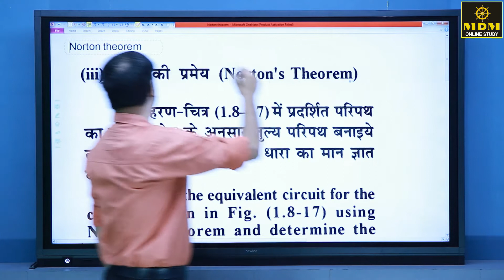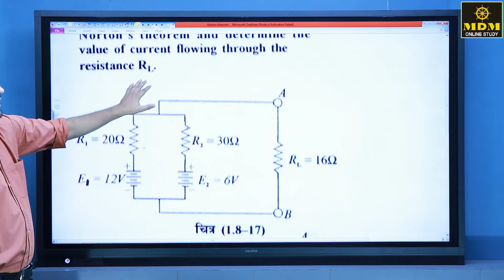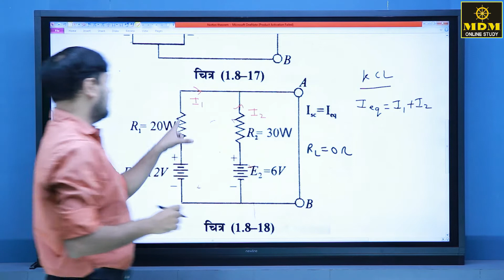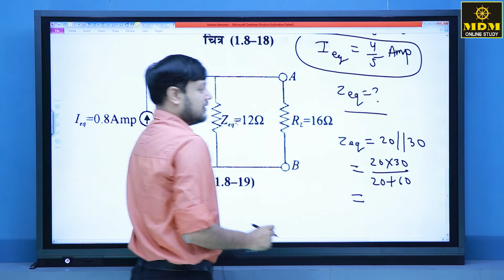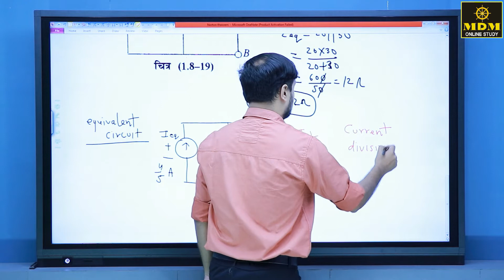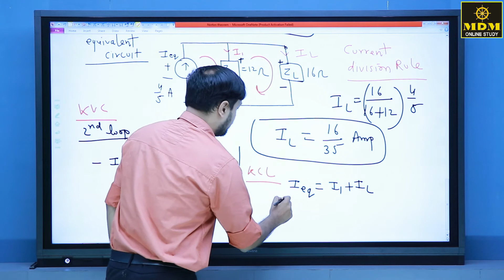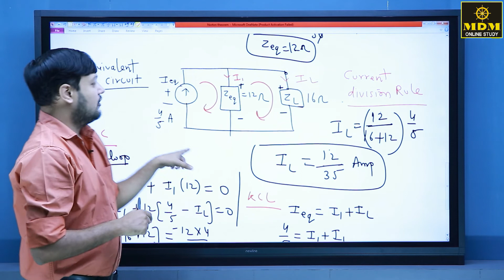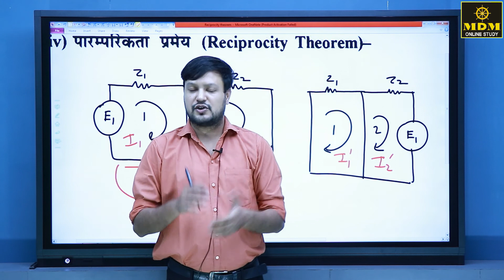Network Theorem || Physics || B.Sc. III Year || Part-5 || By Rajdeep Sir || MDM Higher Edu. College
एमडीएम हायर एजुकेशन कॉलेज रायसिंहनगर के ऑनलाइन यूट्यूब स्टूडियो चैनल एमडीएम ऑनलाइन स्टडी पर आपका हार्दिक स्वागत है| कॉलेज के पाठ्यक्रमों को भी ऑनलाइन प्लेटफॉर्म से जोड़ने और ज्यादा से ज्यादा विद्यार्थियों तक इसे पहुंचाने के उद्देश्य से महाविद्यालय द्वारा इस चैनल का निर्माण किया गया है|
 जिसमें राजस्थान के सभी विश्वविद्यालयों जैसे जय नारायण व्यास विश्वविद्यालय जोधपुर, महर्षि दयानंद विश्वविद्यालय अजमेर, महाराजा गंगा सिंह विश्वविद्यालय बीकानेर, राजस्थान विश्वविद्यालय जयपुर जैसे समस्त विश्वविद्यालयों द्वारा जारी किया जाने वाला स्नातक स्तर का पाठ्यक्रम इस चैनल के माध्यम से आप तक ऑनलाइन पहुंचाया जा रहा है|
 जिसमें भूगोल, इतिहास, राजनीति विज्ञान, अर्थशास्त्र, हिंदी साहित्य, अंग्रेजी साहित्य, कंप्यूटर, जूलॉजी, बॉटनी, केमिस्ट्री, गणित और भौतिकी की कक्षाएं निरंतर जारी है|

कॉलेज के पाठ्यक्रम को ऑनलाइन करने के लिए इस चैनल को सब्सक्राइब करें और ज्यादा से ज्यादा शेयर कर ऐसे छात्र-छात्राओं तक पहुंचाएं जोकि नियमित रूप से कॉलेजों में पढ़ने के लिए सक्षम नहीं है जिससे उन्हें निशुल्क ही अपने घर बैठे कॉलेज का पाठ्यक्रम करने में मदद मिल सके|

महाविद्यालय के बारे में
एमडी ग्रुप ऑफ एजुकेशन के तत्वाधान में संचालित एमडीएम हायर एजुकेशन कॉलेज की स्थापना वर्ष 2016 में की गई संस्था की स्थापना के समय से ही इसके उद्देश्य मैं सबसे ऊपरी स्थान गुणवत्तामूलक शिक्षा को दिया गया और इसी क्रम में मात्र 4 वर्षों में ही महा विद्यालय का परीक्षा परिणाम क्षेत्र में सबसे अग्रणी रहा है| महाविद्यालय के छात्र विश्वविद्यालय में प्रथम स्थान प्राप्त कर चुके हैं विज्ञान संकाय के क्षेत्र में महाविद्यालय अपना अग्रणी स्थान रखता है|

हमारे चैनल पर सभी विषयों के वीडियो देखने के लिए क्लिक करें

network theorem
network theorems in ac circuits
network theorems applied to ac networks
network theorems
electrical engineering
thevenins theorem
basic electrical
basic electronics
nortons theorem
superposition theorem
maximum power transfer theorem
for ssc je
for dmrc je
for gate
for ies
for uptu
network analysis
electrical
network and synthesis
Norton's Theorem
reciprocity theorem